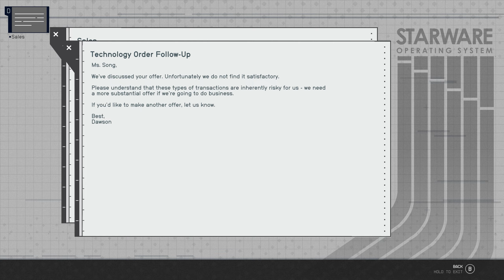Interplanetary Pest Control! | Starfield Episode #2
My first playthrough of Starfield! Our journey continues as we land on the moon of Kreet to take care of a group of Crimson Fleet Pirates that are hot on the tail of the Frontier - our newly commandeered ship thanks to the (overly) trusting Barrett of Constellation.

Unfortunately, Alan has never piloted a ship before, and hasn't had a need to read starcharts and planetary maps and lands in the wrong zone. So instead of pursuing the pirate captain, Alan and Vasco head off to an abandoned weapons facility to (hopefully) gather Intel on the nearby Crimson Fleet Base!

My gaming news channel: @Damarcodude